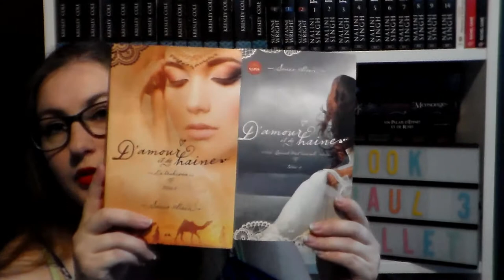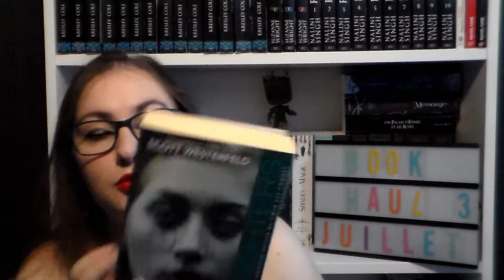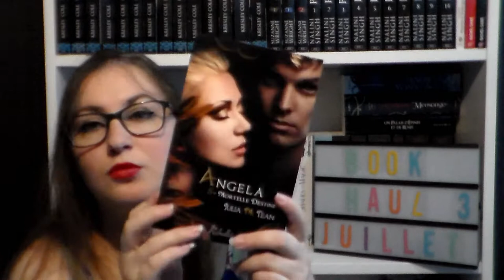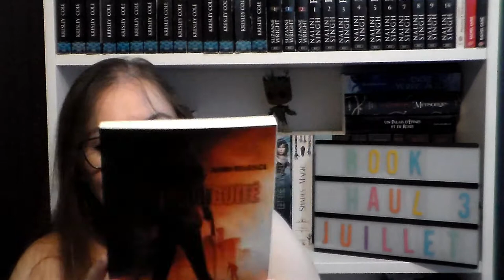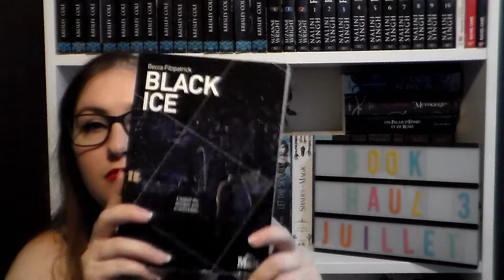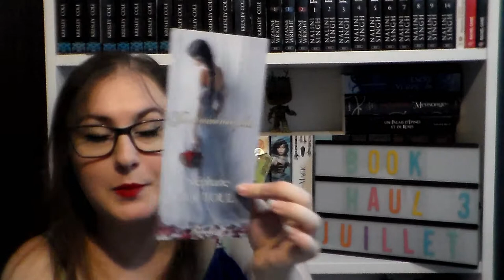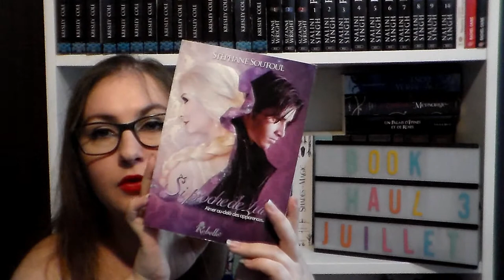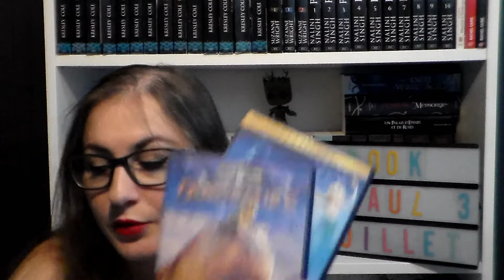Book haul Juillet 2018 Partie 3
Produits cité dans la vidéo :
+ d'amour et de haine
+ la 5° vague
+ Les messagers des vents
+ Troubles songes
+ Te retrouver
+ L'étreinte des ténèbres
+ Chasing red
+ Jalousie
+ Le tyran des songes
+ En toute transparence
+ Rebellion, pulsion, trahison
+ Lune rouge
+ Petites complications entre amis
+ Ombres vives
+ Black ice
+ Gardien des feux
+ Je n'aimerai plus
+ La secte d'abadone
+ Les cendres de l'oubli
+ Les anges de l'apocalypse
+ Si proche de lui
+ Le souffle de la lune
+ La reine des neiges

乂❤‿❤乂